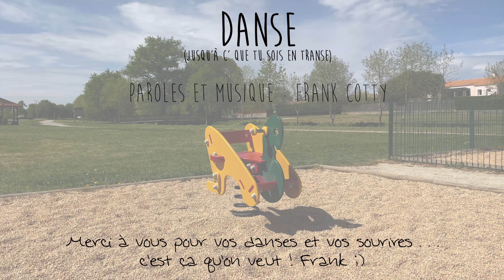Frank Cotty - Danse (jusqu'à c' que tu sois en transe)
Un immense merci à tous les abonnés qui ont dansé sur ma chanson !
Grâce à vous, le clip est super "feel good" !!! JE VOUS KIFFE !

Si tu lis ceci : danse chez toi !

Danse dans ce bel endroit
Danse même sans cadence, densifie les pas de danse
Vas-y oublie-toi, oublie l’existence, danse rien que pour toi

Oui danse, personne ne te voit
Jusqu’à la démence, jusqu’à c’ que tu sois oh en transe

Dépense-toi, danse où que tu sois
Fuis les apparences, loin des blablabla
Ne pense pas et danse n’importe quoi
Assume l’insolence, ça va mieux déjà

Danse quand plus rien ne va
C’est ta récompense, ton moment à toi
Oui danse, oublie tes tracas, danse sans influence
C’est maint’nant, c’est là !

Oh oui danse, Personne ne te voit
Intensément danse, jusqu’à c’ que tu sois oh en transe